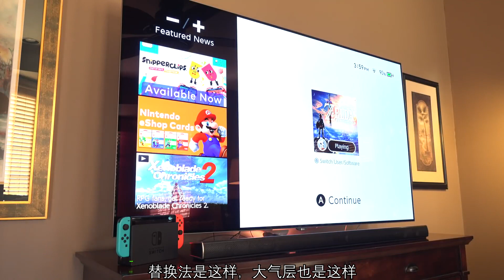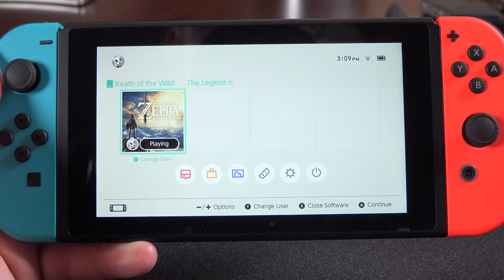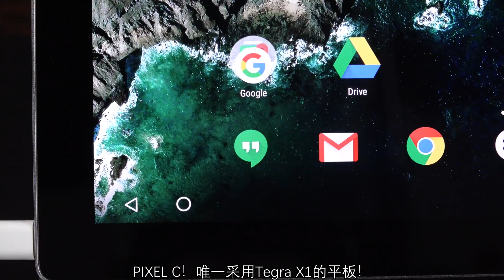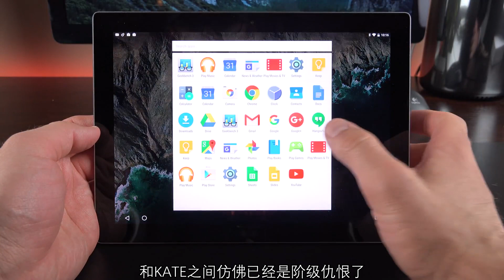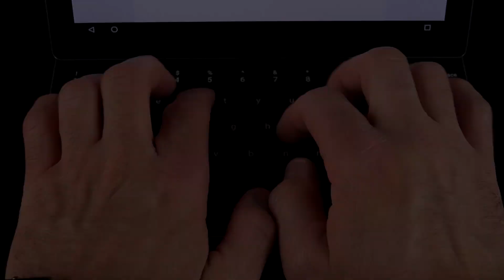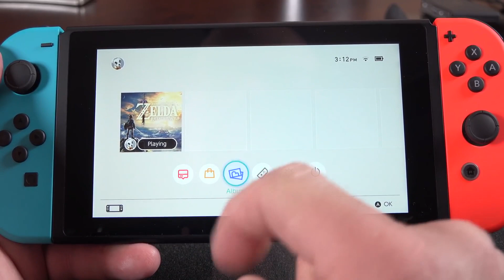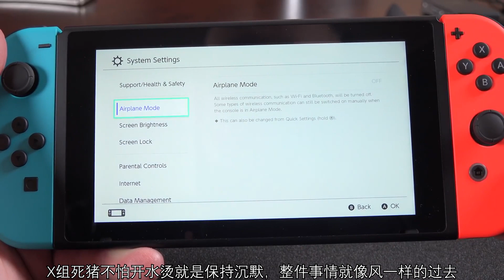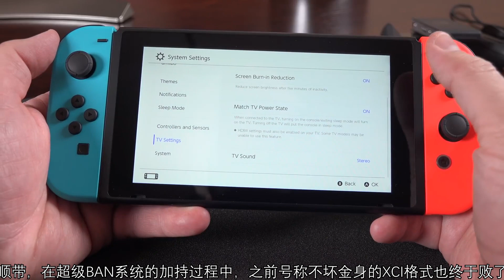【科技杂谈41】黑客组织惊现无间道？SWITCH破解界的诸神之战（下）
如果喜欢求支持求鼓励求关注，如果不喜欢欢迎私信我提意见
哔哩哔哩同名UP主